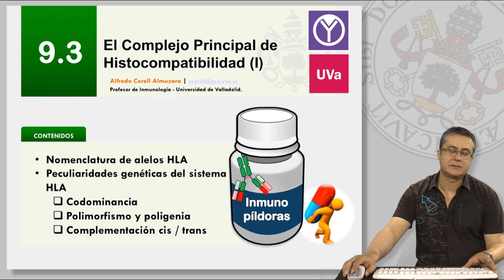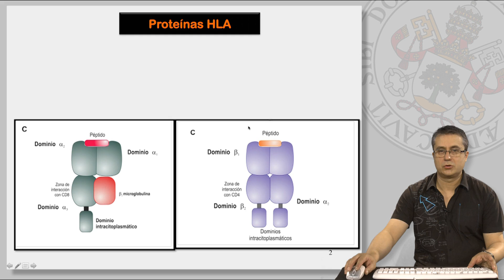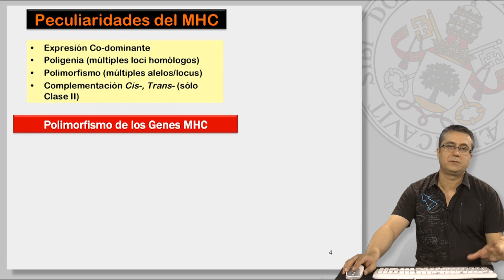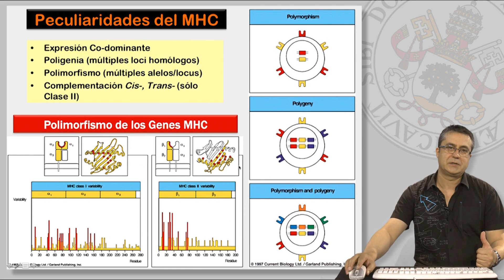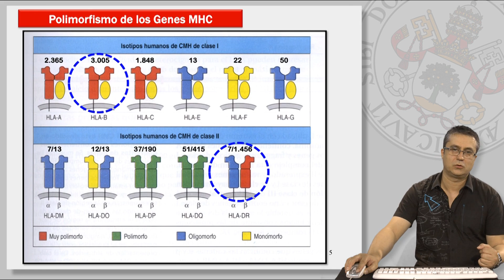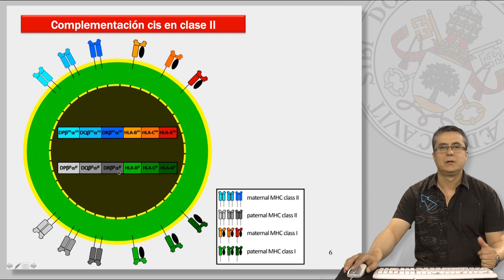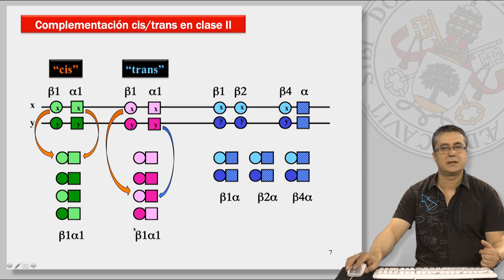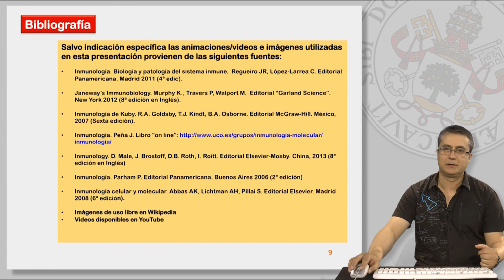9.3 EL COMPLEJO PRINCIPAL DE HISTOCOMPATIBILIDAD (I)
9.3 EL COMPLEJO PRINCIPAL DE HISTOCOMPATIBILIDAD (I)

Contenidos:
* Nomenclatura de alelos HLA.
* Peculiaridades genéticas del sistema HLA.
     - Condominancia.
     - Polimorfismo y poligenia.
     - Complementación cis / trans.